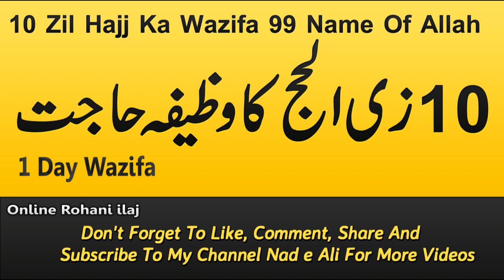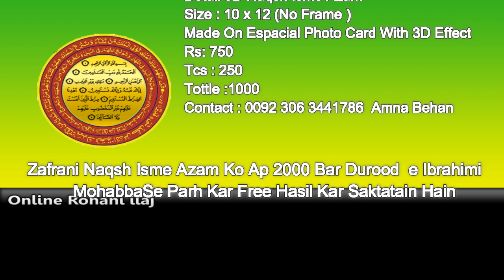10 Zil Hajj Ka Wazifa 99 Name Of Allah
10 Zil Hajj Ko ju Fard Allah Ke 99 Names Main Se Har Aik Name ko 11 -11 Martba Mohabbat Ke Sath Zikr Kar Layta Hai Tu Ye Fard Ta Zindagi Har Qisim Ki Parashani ,Bemari , Tangdasti , Kala Jadu , Jinnat , Sifli Jadu , Nazar e Bad , Dushman Aur Har Naqsan Se Bhe Mehfooz Rehtain Hain .

Wazifa 99 Names of Allah
Wazifa K liye Ap 10 Zil Hajj Mein Bad Az NAmaz Isha Ya Fajar Awal O Akhar 11 -11 Bar Durood e Pak Zikr Krain Aur Darmyian Mein Ap Allah Pak Ke 99 Names Mein Se Har Aik Name Ko Sirf  11 -11 Bar Zikr Kar Lain . Insha Allah 10 Zil Hajj K Is Asan Wazifa Ki Khas Barkat Ap Par Ta Zindagi Kisi Qaim Ka Gham Na Aye Gha Aur Ise Wazifa Ki Barkat Se Allah Ki Zaat Ap Ki Har Hajat Bhe Ghaib Se Pori Farma Dain .

Zil Hajj Ka Rohani Amal Hajat
Zil Hajj Mein Apni Har Jaiz Hajat Allah Ki Bargha Se Foran Hasil Karne K liye Dusra Behad Mujarab Asan Rohani Amal Ye Hain K Ap Astana Se 3D Naqsh Nad e Ali Manghwa Kar Apnay Ghar Ki Pak Deewar Par Acha Frame Karwa K Lagha Dain . Insha Allah Jaisy Hee Ye Rohani Frame Ism E Azam Ap K Ghar Mein lagay Gha Ap Ke Ghar Se Har Qsim Ke Jadu , Jinnat , Kala Jadu , Sifli Jadu , Shaitani Taweezat , Bimari , Nazar e Bad , Zillat ,Ruswai Aur Nakami Se Hameesha Allah Ki Pannah Mein Rahain Ghain .

Mobile Whatsapp And Imo
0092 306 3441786    Amna Bhehan ( Pakistani Number )
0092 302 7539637    Shahid Bhai ( Pakistani Number )
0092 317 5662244    Amna Bhehan ( Pakistani Number )

Detail 3D Naqsh Isme Azam
Size : 10 x 12 (No Frame )
Made On Espacial Photo Card With 3D Effect
Rs: 750
Tcs : 250
Tottle :1000
Zafrani Naqsh Isme Azam
Size:2 x 3
Hadia Rs : 450
Tcs :250
Zafrani Naqsh Isme Azam Khalas Mushk , Amber Aur Zafran Se Tehreer Kyia Jata Hai Jasay Ap 2000 Bar Durood e Ibrahimi Mohabbat Se Zikr Kar K Astana Se Free Bhe Hasil Kar Saktain Hain .